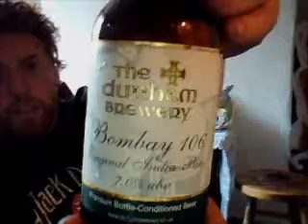Durham Brewery - Bombay 106 (India Pale) 7.0%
Brewed by Durham
Style: India Pale Ale (IPA)
Durham, England
Serve in Shaker, Tulip

COMMERCIAL DESCRIPTION
Very pale Maris Otter Malt and traditional English Goldings hops replicate the original pale bitter. Bitterness is robust but well rounded with a spicy peppery finish and heady alcohol esters.